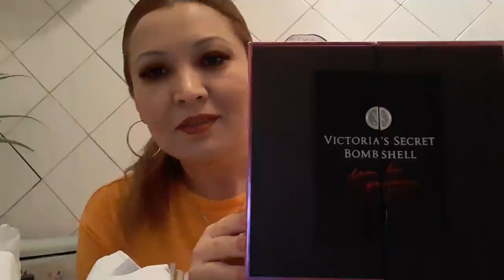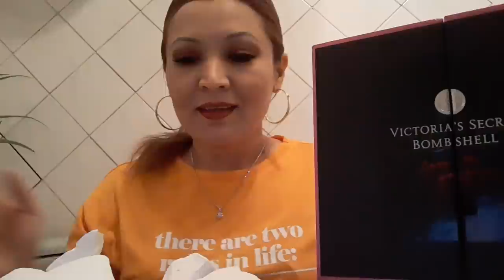подарок дочери/наши вкусняшки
знаменский по вкусу отдает бумагой,комфортный для зубов, белоснежный. Мелочки брусками  по вкусу как каймак но с горечью. сливочные.                                              Znamensky tastes like paper, comfortable for the teeth, snow-white. Small pieces in bars to taste like kaymak but with bitterness. creamy.

Znamensky'nin tadı kağıt gibi, dişler için rahat, kar beyazı. Barlarda kaymak gibi ama acılık tadında küçük parçalar. kremsi.

￼ज़ामेन्स्की काग़ज़ की तरह स्वाद, दांतों के लिए आरामदायक, बर्फ-सफेद। कयामक की तरह स्वाद में छोटे टुकड़े लेकिन कड़वाहट के साथ। मलाईदार।